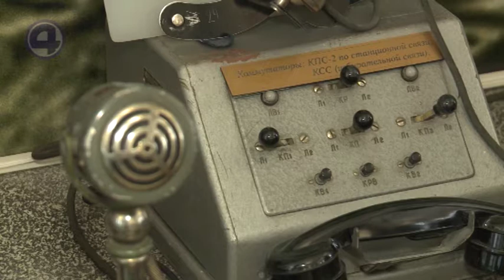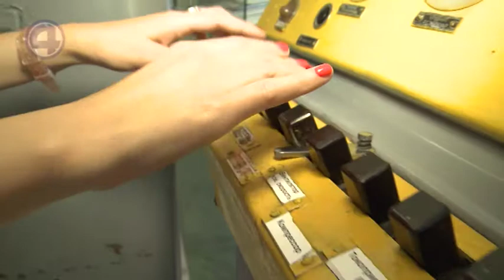17.07.19 "Экспресс-туризм": отправляемся в железнодорожный музей!